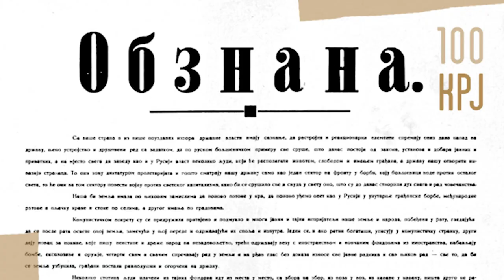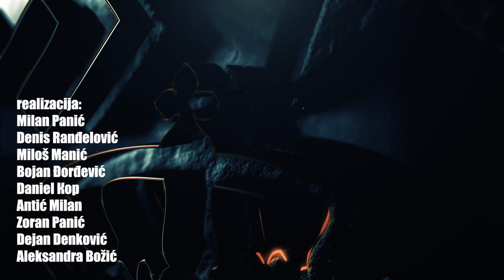SMRT FASIZMU-SLOBODA NARODU epizoda 1